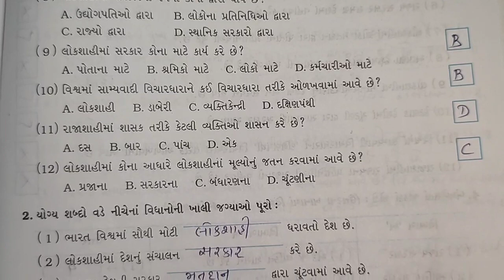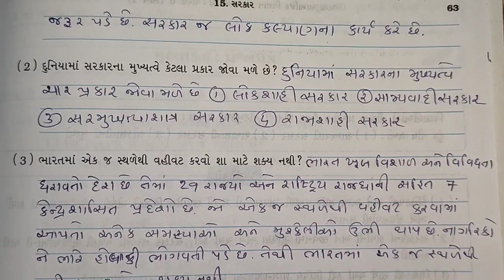std 6 ch 15 ss gala swadhyay pothi | dhoran 6 ch 15 samajik vigyan gala swadhyay pothi